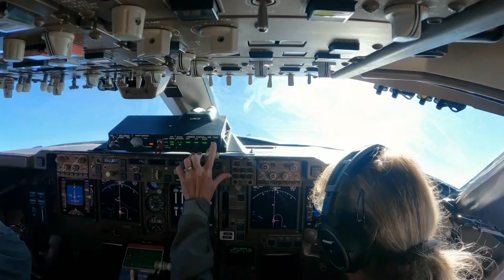Branson's Virgin Orbit Reached Space on Second Try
Jan.28 -- Richard Branson's Virgin Orbit has reached space eight months after the first demonstration flight of its air-launched rocket system failed. The company says a 70-foot-long LauncherOne rocket released from beneath the wing of a Boeing 747 aircraft off the coast of Southern California reached orbit on Jan. 17.